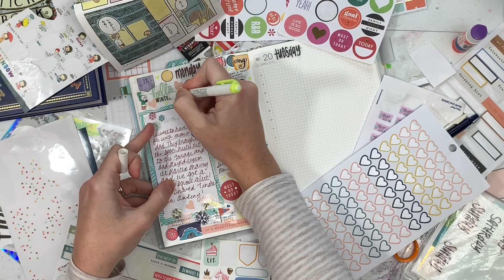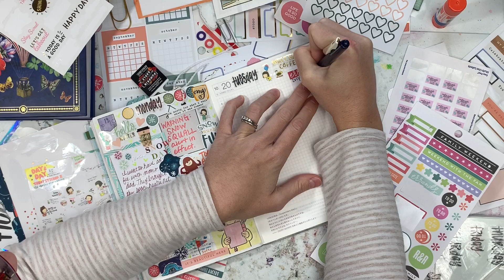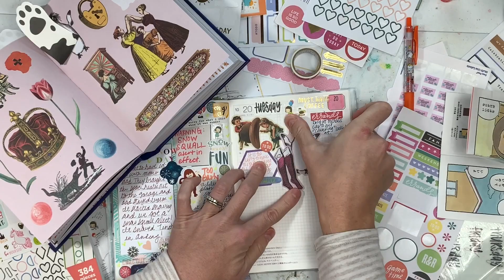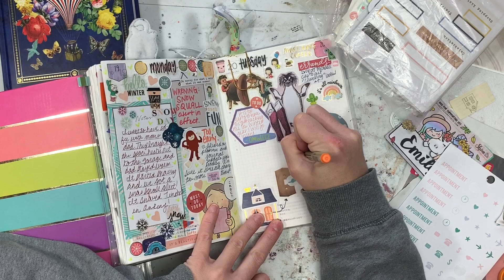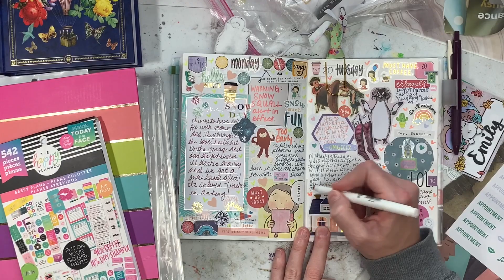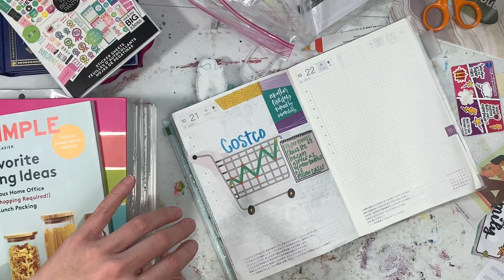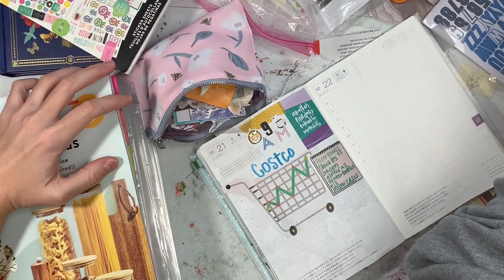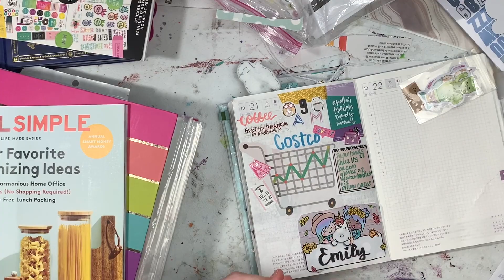Creative Journal and Memory Keeping in my A5 Hobonichi Cousin Avec | Journal with Me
I'm journaling today in my A5 Hobonichi Cousin Avec! This is how I memory keep and capture the everyday moments that I want to remember. I hope you find some ideas and inspiration to play and do whatever you feel like in your journal!

If you would like to use my link it earns me a small amount that I can hopefully use to better my channel, but it doesn't cost you any more time or money; I really appreciate it, thank you! You can also open a separate search bar and find the item without using my link, that's okay too:))

**Molang Rabbit Stickers:

**Heeda Girl Stickers:

**Antiquarian Sticker Book:

**Lily Queen Tote Bag:

**A5 MD Notebook covers:

**Star Jelly PVC:

**Day to Day Stickers (Pony Brown):

**How to Draw Almost Everything:

**How to Draw Almost Everyday:

**How to Draw Almost Every Animal:

**Sarasa Vintage Colors:

**American Crafts Seasonal Sticker Book:

**Bloom Daily Planner Stickers:

**Mildliner Brush Pens:

**Cat Sticker Flakes:

**HP Sprocket:

**Delfonics Utility Pouch - Medium:

**Crate Paper Journal Studio Sticker Tablet:

**American Crafts Everyday Life Sticker Tablet:

**American Crafts + Paige Evans Sticker Book:

**Uni Jetstream ballpoint 0.5:

**Cat stickers:

**Mee Tape Faces Washi:

**MeeTape Washi Designs:

**Aimeo Cat sticker Flakes:

**Pig and Cat Stickers:

**Wamon Washi Tape set:

EmiLou.Arts
2135 NW 108th St.
Suite # 71323
USA